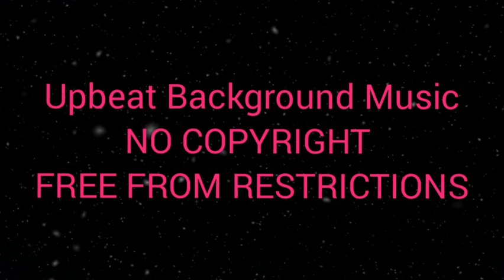Upbeat Background Music for Travel Vlog - No Copyright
You can absolutely use this BGM for your own video. No worries, this No Copyright. You are free from restrictions.